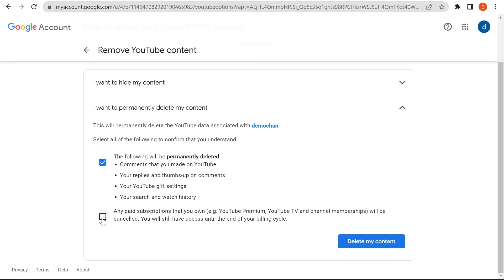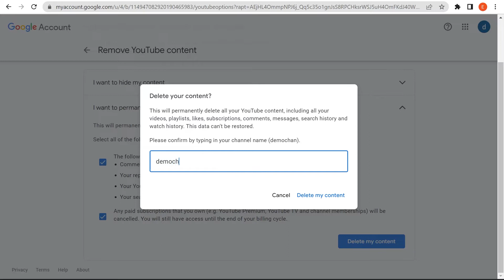ऐसे करें YouTube चैनल Delete | How to Delete Youtube Channel Permanently | Nitesh Dhankhar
This video contains information about how to delete a youtube channel permanently